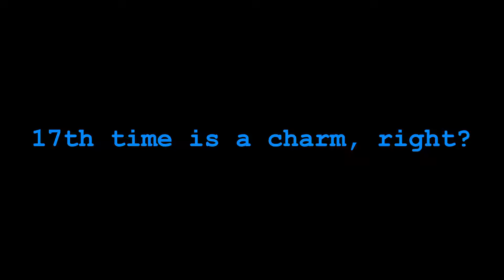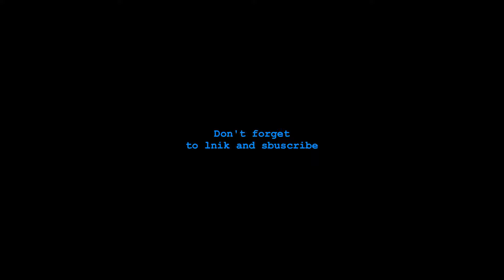Absolute Beginners - Outward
Intro: "Cheronese" by Jean-Francois Racine
Romance Song: "雪降る村"  by Taku Iwasaki
Outro: "Miss You" by Middle Child

00:00 Introduction
00:13 Adventure begins
02:20 Outside the walls
03:21 First challenge
04:03 Return to base
04:48 Troll cave siege
05:58 Bandit fort assault
08:59 Climax
10:12 Mountain ascension
10:48 Tragedy
11:29 Conclusion